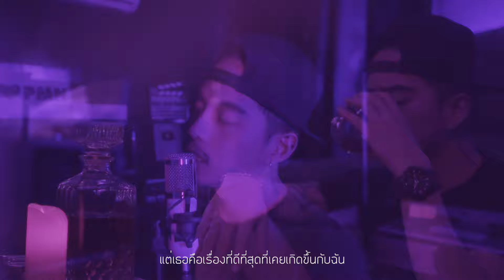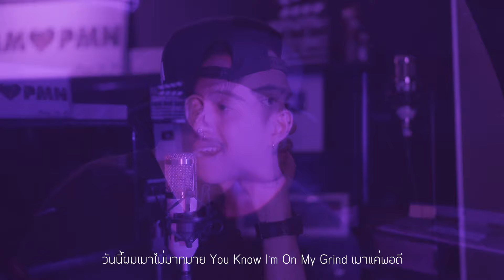ILLSLICK - Best Thing [ Cover - Ham.PMN ]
Beat : พ็อก บิ๊กอายส์